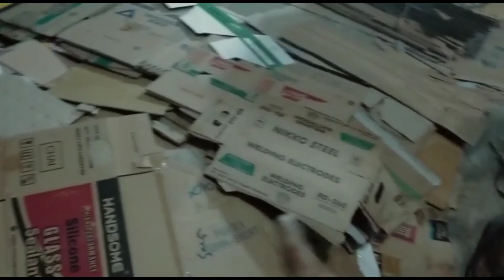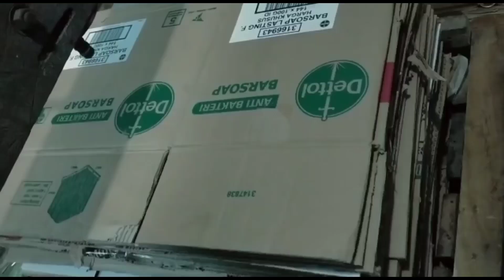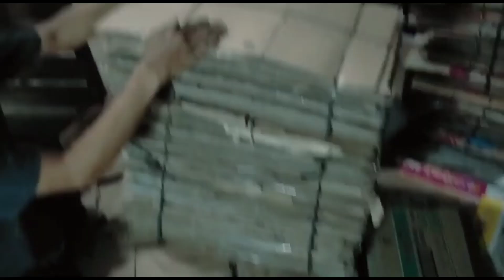Ball Press Manual TAMBAL BAN By Mas Topik Sragen.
Ball press manual tambal ban